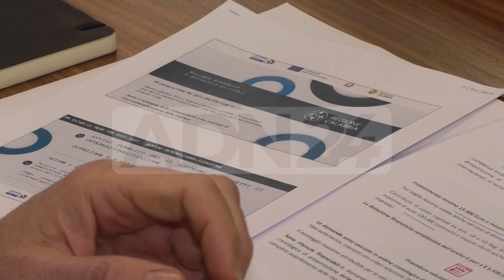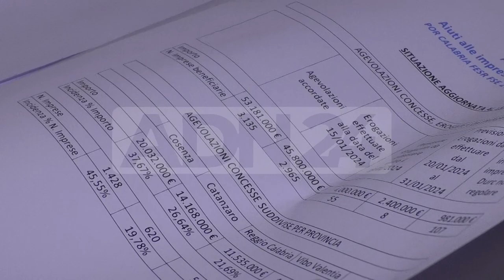Catanzaro | Presentata nuova misura per le piccole e medie imprese